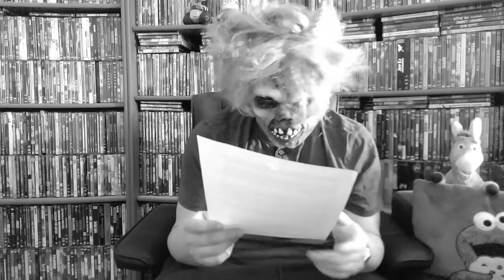Actionfreunde-Kritik zu "Hitman Undead" aka "The Driver" mit Mark Dacascos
In unserer Videokritik zu "Hitman Undead", der im Original den etwas schöneren Titel "The Driver" hat, stellen wir euch den neuen Actionfilm mit Mark Dacascos ausführlich vor. Wir gehen ein auf:

01:38 - Den Inhalt von "Hitman Undead"
03:49 - Die Schwachpunkte des Zombiefilmes
09:45 - Fünf tolle Zombiefilme mit Actionhelden in den Hauptrollen
11:49 - Die Pluspunkte von "Hitman Undead" und liefern ein
14:52 - Fazit zum Film.

Viel Spaß!